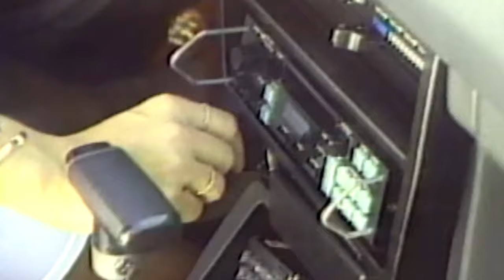Algo NUEVO 🙈 - Anthony Cruz [Official Video]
Algo Nuevo
Anthony Cruz [Official Video]